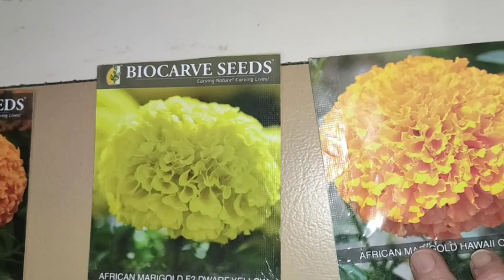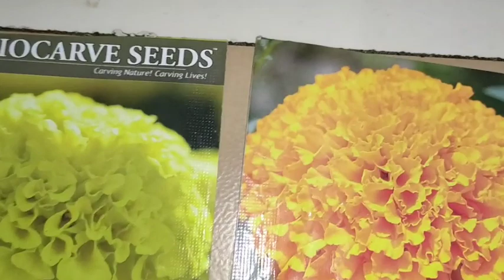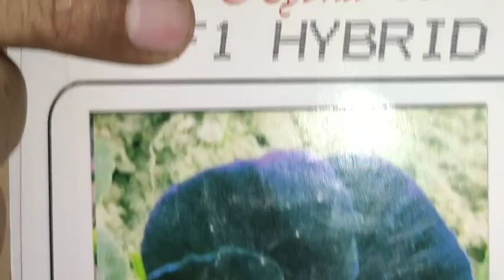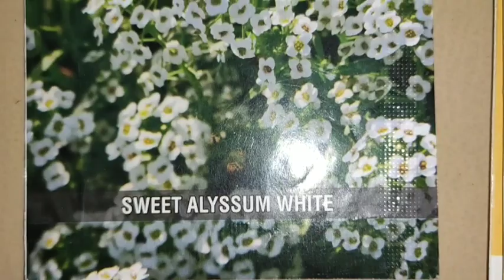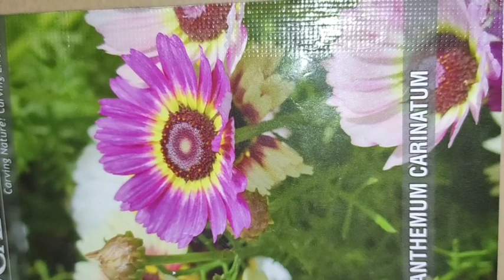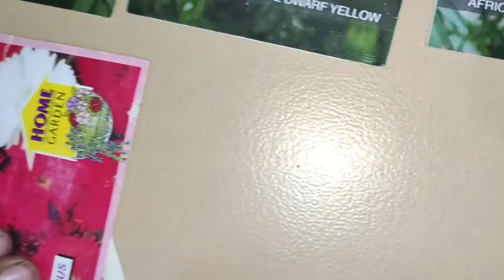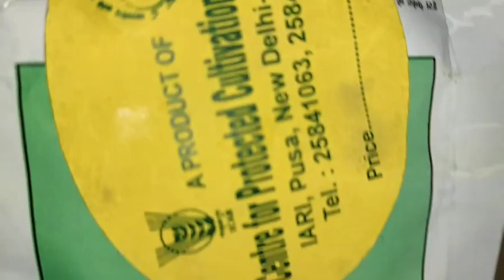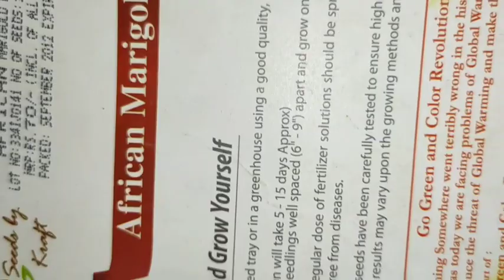सर्दियों के फूलों की खरीदारी ll Everything about Winter Flowers 🌸🌺🌻🌹🌷🌼💐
simple gardening with results.
,yr queries __list of winter flowers?
companies of winter flower seeds?
time to grow winter flowers in india?
winter flowers in pots?
soil for winter flowers?
germination time of winter flowers?
where to buy good flower seeds?
e-mail _harjeetsingh.medical@gmail .com.